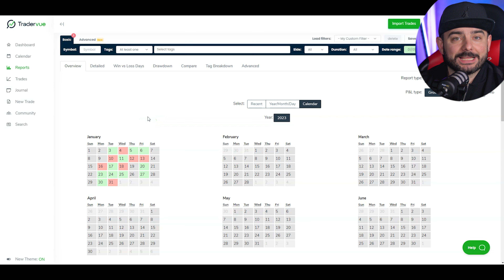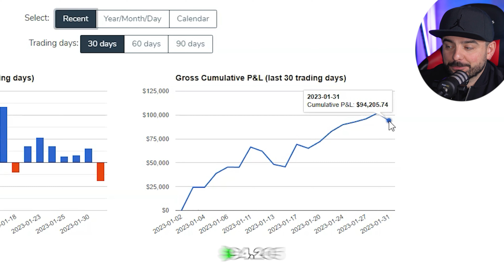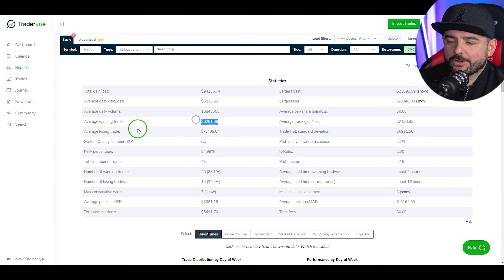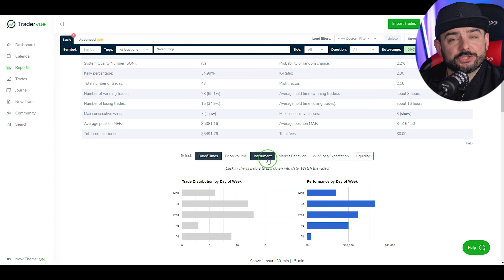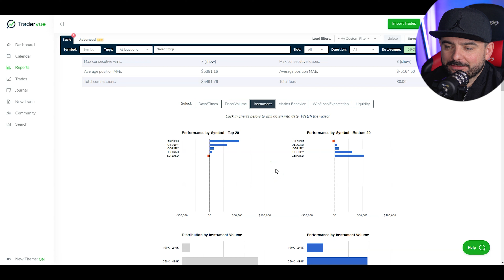WNIOSKI PO 30 DNIACH NA RYNKU FOREX (Ile można zarobić na rynku forex?)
Zobacz jak inwestowanie na rynku Forex przebiegło przez 30 dni! Zobacz w jakie dni i o jakiej godzinie handlowałem oraz na jakich instrumentach handlowych! Pokażę Ci z jakiej strategii korzystałem podczas inwestowania - jakie były sukcesy i porażki. Dowiesz się jak można zarabiać na Forexie, ale również jakie trzeba włożyć w to wysiłki i jakie ryzyko się z tym wiąże!

🚫WAŻNE: Zgodnie z nowymi wytycznymi UOKiK informuję, że film zawiera Autopromocję, czyli promocję marki własnej ,a także reklamę brokerów takich jak ICMarket oraz NAGA broker, za które twórca dostaje wynagrodzenie w ramach afiliacji.

🚫WAŻNE: Przed rozpoczęciem korzystania z produktów, zapoznaj się z informacjami na temat ryzyka